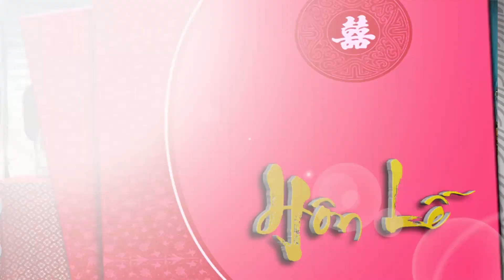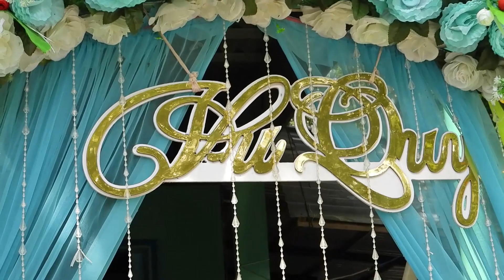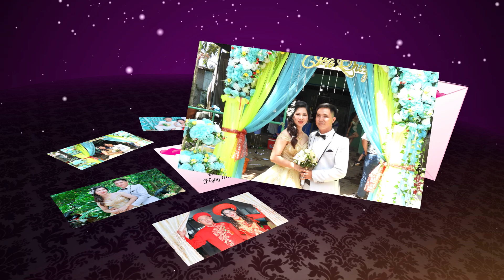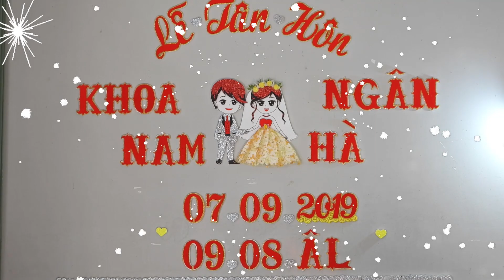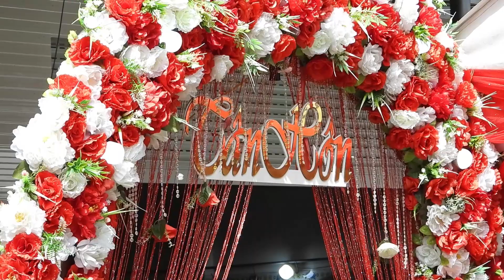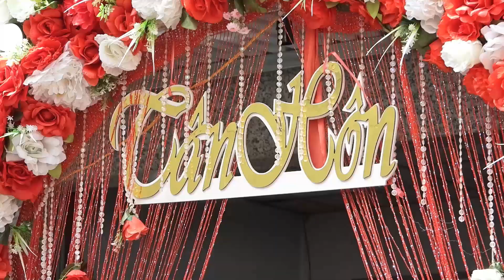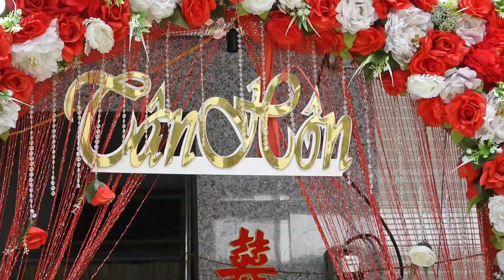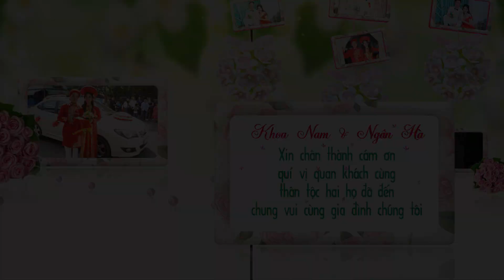khoa nam ngân hà 9 8 2019